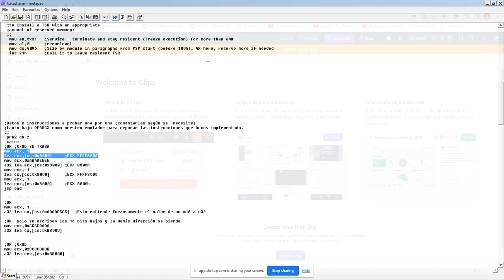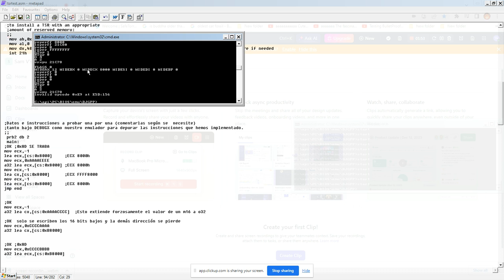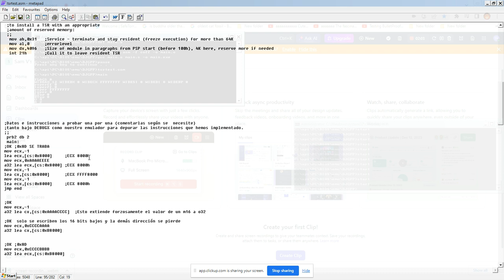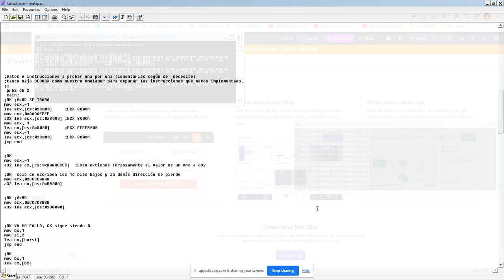Efecto de LEA de 16 bits a destino de 32 bits, 32 a 32, 32 a destino de 16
De 16 bits a 32 bits, la dirección se extiende a 0.
De 32 a 16, solo se escriben los primeros 16 bits y se descarta el resto de la dirección.
De 16 a 16 bits o de 32 a 32 bits es el efecto usual de MOV de siempre.

mov ecx,-1
a32 lea cx,[cs:0xB8000] ;ECX FFFF8000h
mov ecx,-1
lea ecx,[cs:0x8000]     ;ECX 8000h
mov ecx,0xAAAAEEEE
a32 lea ecx,[cs:0x8000] ;ECX 8000h
mov ecx,-1
lea cx,[cs:0x8000]      ;ECX FFFF8000
mov ecx,-1

;ModRM: Mod 6-7, Reg 3-5, RM 0-2
;SIB SS 6-7, Index 3-5, Base 0-2

Lista de instrucciones LEA clave a probar:

lea ecx,[cs:eax*8] ;2E 66 67 8D 0C C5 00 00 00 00  ;ModRM 1100b SIB 11000101b
Lo mismo que lea ecx,[cs:eax*8+0x00000000] (SIB [scaledIndex+disp32])